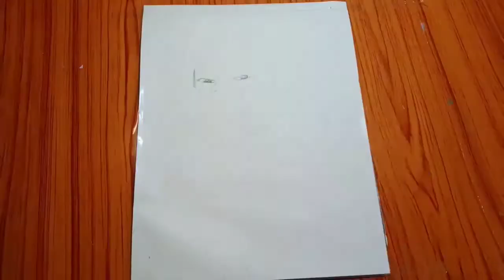Thanos। Drawing। How To Drow Thanos 😯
Hello Friends Kaise Hai aaplog I Hope Aaplog Achhe Honge

thanos

drawing

how to draw thanos

drawing thanos

speed drawing thanos

draw thanos

thanos drawing

drawing videos

drawing thanos easy

how to draw thanos step by step

step by step drawing thanos

drawing thanos infinity war

beginner drawing tutorial thanos mcu

how to thanos drawing

THANX FOR WATCHING.